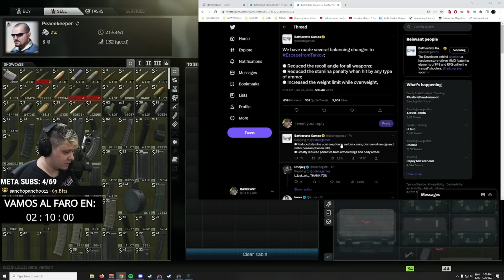Los Nuevos CAMBIOS DE RECOIL, PESO Y STAMINA SON ÍNCREIBLES! (BSG Va en dirección correcta)